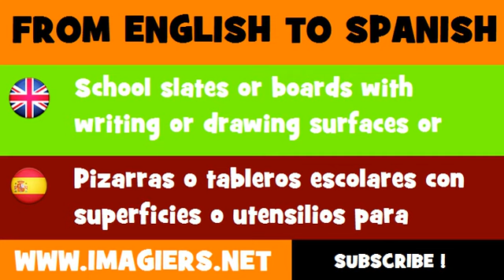FROM ENGLISH TO SPANISH = School slates or boards with writing or drawing surfaces or instruments